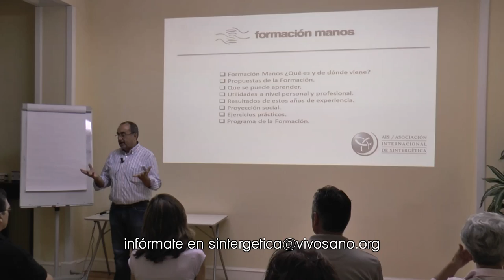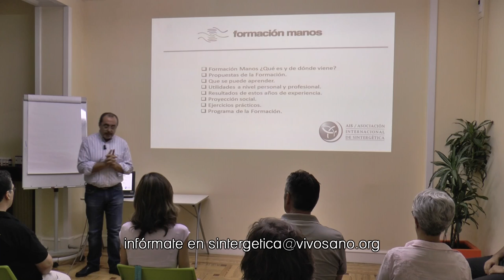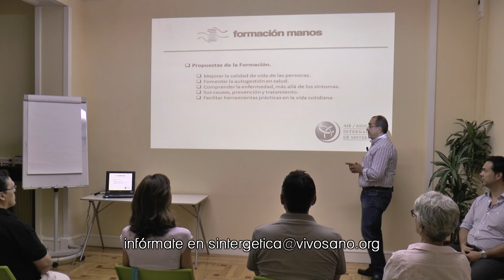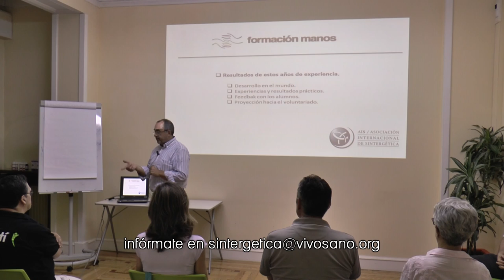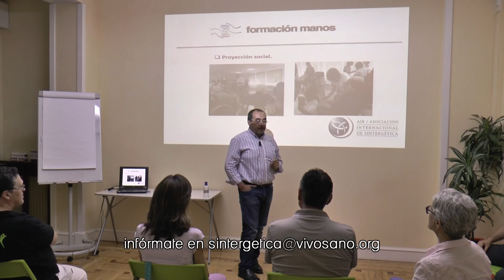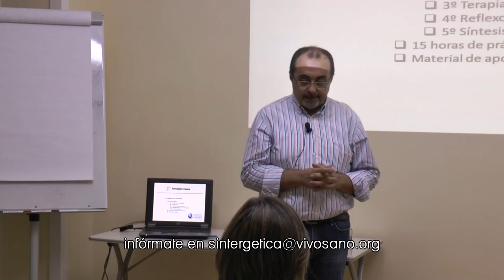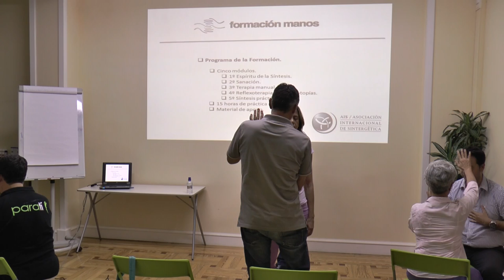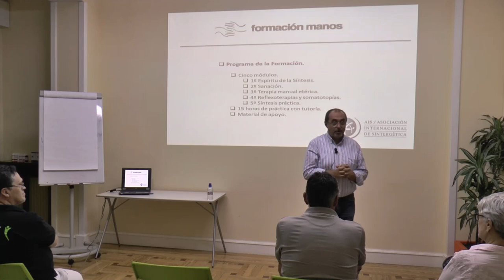PRESENTACIÓN FORMACIÓN MANOS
En este vídeo te explicamos en qué consiste la Formación en Manos, de dónde surge y qué puedes aprender. También te contamos para qué te puede servir tanto en lo personal como en lo profesional, así como otras formas de poder desarrollar y aplicar lo aprendido.

¡Anímate! ¡Manos” te cambia la vida!